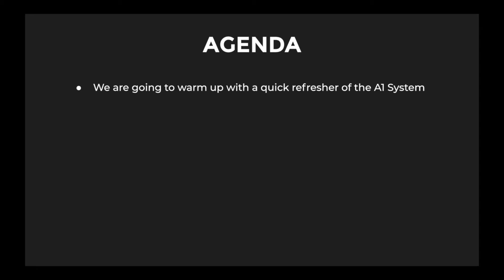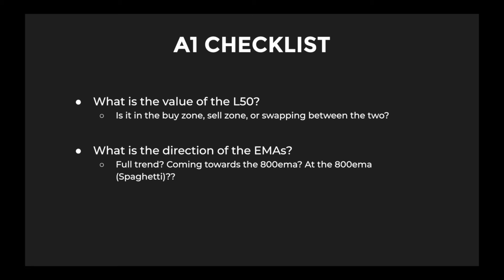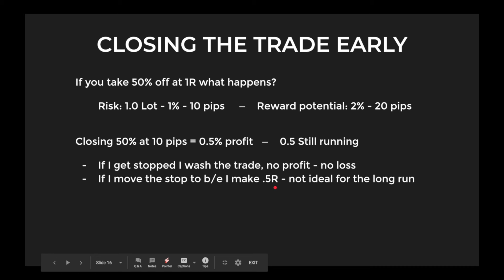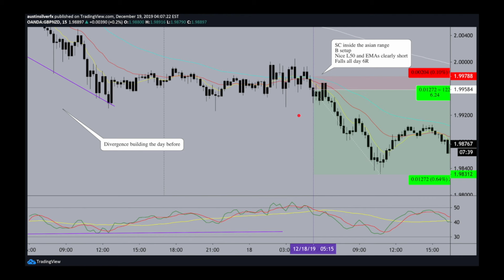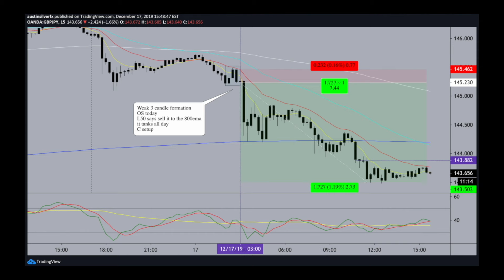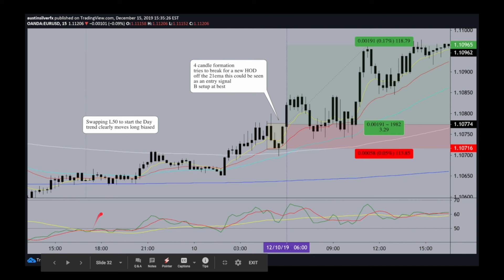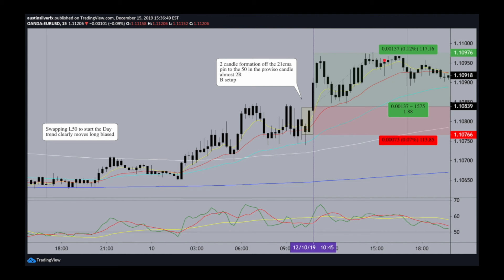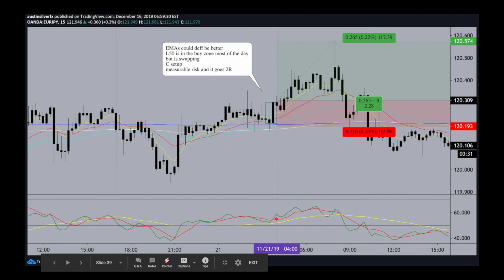The Shocking Truth About Forex Trading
This is part 1 of 4 in our Divergence Trading Strategy Explained series.  These four chapters will teach you to identify, analyze, and trade based on divergences. These setups can lead to powerful market reversals so you must understand them to become a profitable forex trader!

Save with Tradeify -- Use Code: ASFX